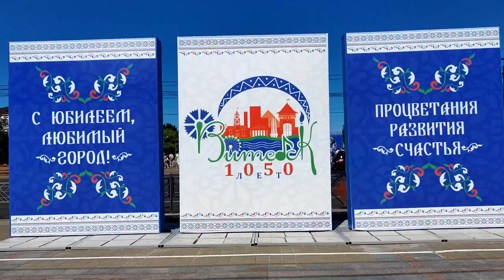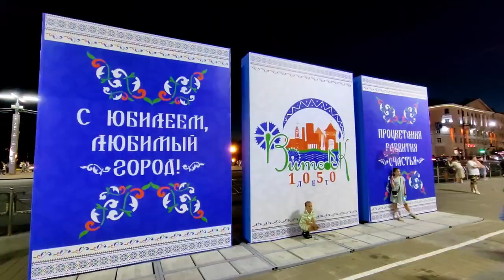Праздник 1050 лет ВИТЕБСКУ, 80 лет освобождения города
Программа праздничных мероприятий, посвященных 1050-летию Витебска и 80-й годовщине освобождения города от немецко-фашистских захватчиков...